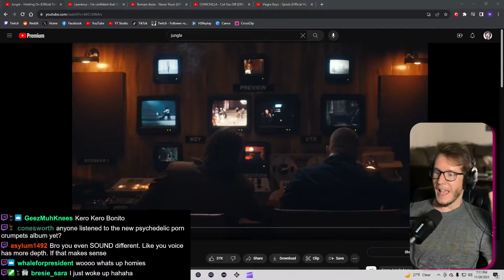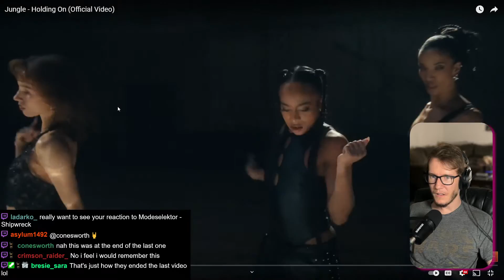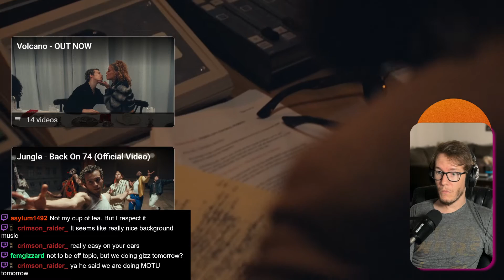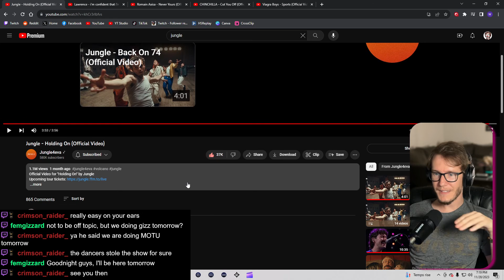Jungle - Holding On (Official Video) (Reaction)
@jungle4eva literally blows me away with every single music video they have ever done. The music slaps, the dancers go hard, and the one-take music video format is actually amazing. It's even spicy. This is a total pearl clutcher.